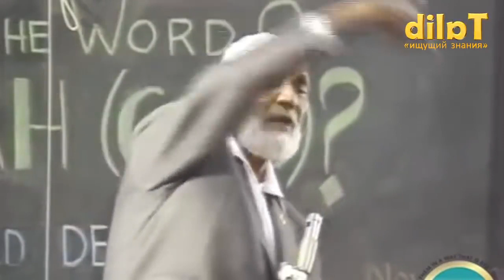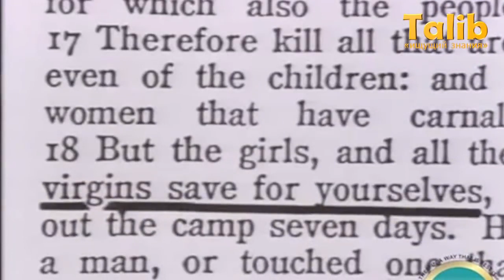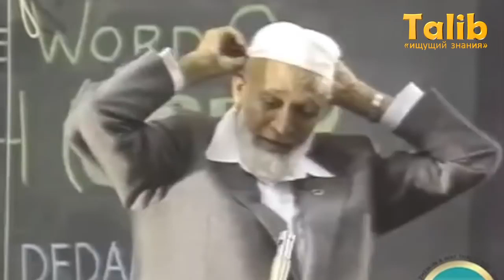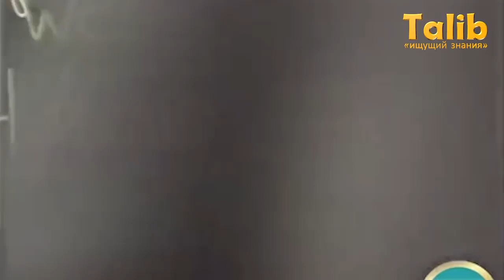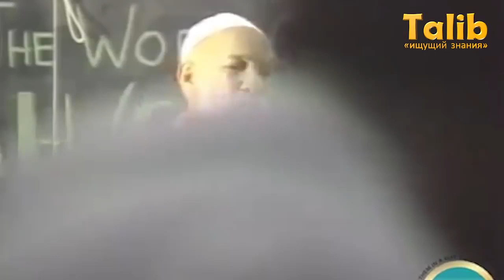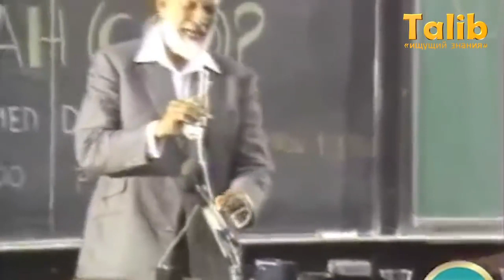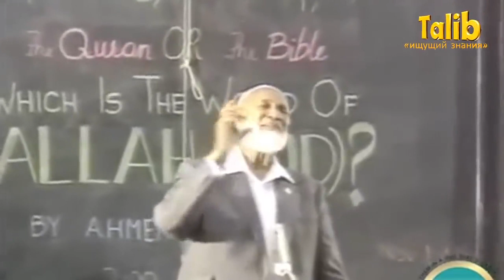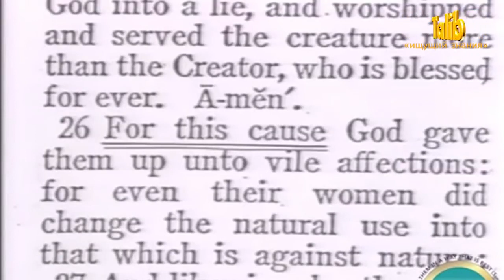Ахмад Дидат. Коран или Библия что является Словом Божьим?